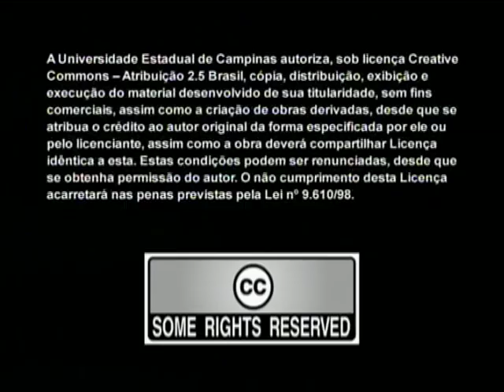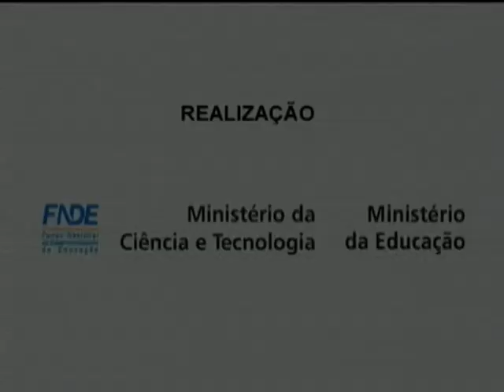Biomas - Campos Sulinos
Vídeo que retrata o Bioma Campos Sulinos e algumas de suas características, pela aventura de um grupo de jovens que visita o local.